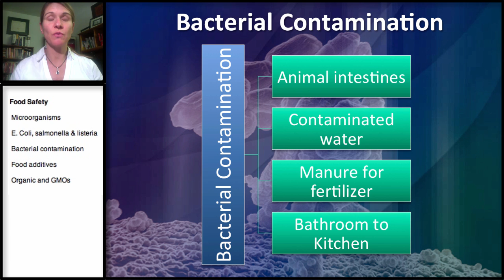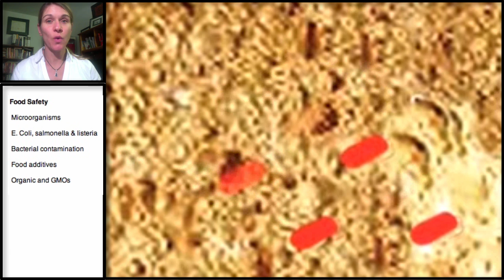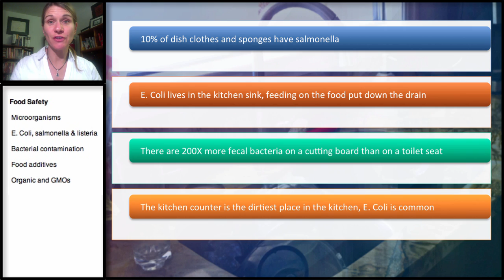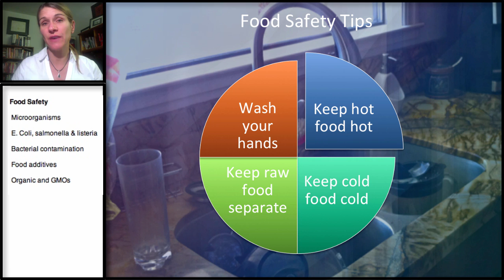15.3 Food Safety: Bacterial Contamination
Discussion of the ways bacteria enters the food supply including feces, water contamination and fertilizers. Review of some of Dr. Charles Gerba's research on bacteria in the kitchen and food safety tips.